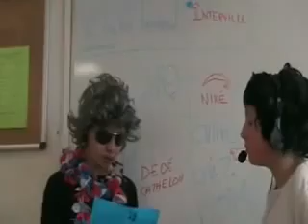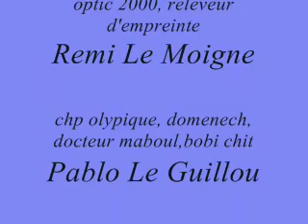journal deconnage vidéo